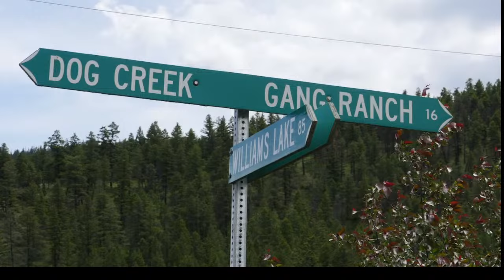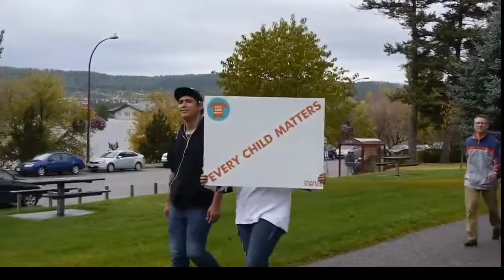Copy of Broadcast Announcements September 30th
Good morning, Royals!